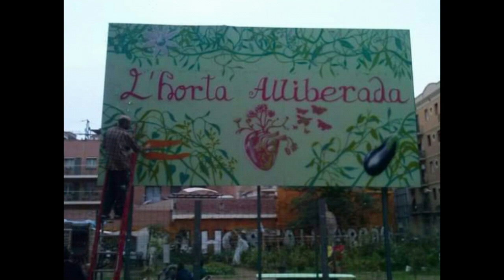Barri Sants Collage